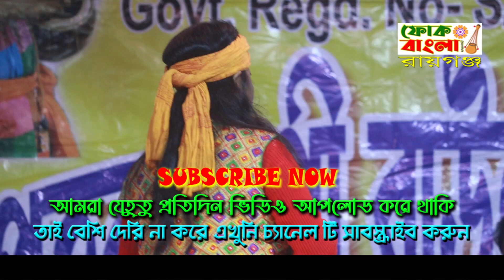মাটির খাঁচার বসত করে সোনার ময়না পাখি | Matir Kachay Bosot Kore Sonar Moyna Pakhi | Saneka Dasi Baul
মাটির খাঁচার বসত করে সোনার ময়না পাখি | Matir Khachay Bosot Kore Sonar Moyna Pakhi | Saneka Dasi Baul | Baul Gaan

Song,Matir Khachay Bosot Kore Sonar Moyna Pakhi
Singer,Saneka Dasi Baul
Label,Folk Bangla Raiganj
Sound Service, Bidhish Sound, pakuahat,malda(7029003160)

Matir Khachay Bosot Kore Sonar Moyna Pakhi Saneka Dasi
Matir Khachay Bosot Kore Sonar Moyna Pakhi Lyrics
Matir Khachay Bosot Kore Sonar Moyna Pakhi

মাটির খাঁচায় বসত করে সোনার ময়না পাখি
মাটির খাঁচার বসত করে সোনার ময়না পাখি বাউল গান
মাটির খাঁচার বসত করে সোনার ময়না পাখি সনেকা দাসী
মাটির খাঁচার বসত করে সোনার ময়না পাখি নতুন গান
মাটির খাঁচার বসত করে সোনার ময়না পাখি লিরিক্স
মাটির খাঁচার বসত করে সোনার ময়না পাখি Lyrics

Matir Khachay Basot Kore Sonar Moyna Pakhi